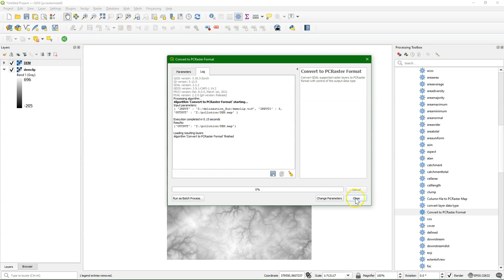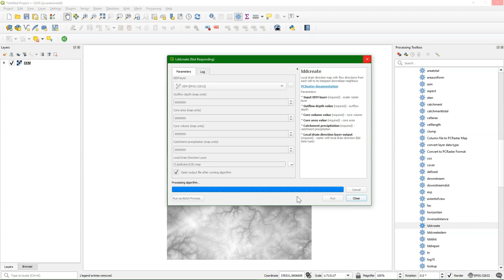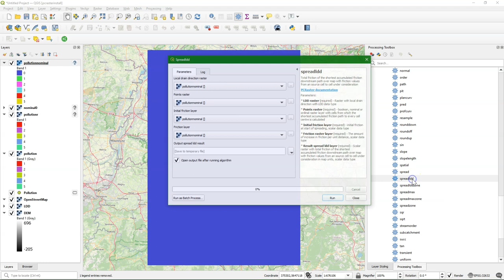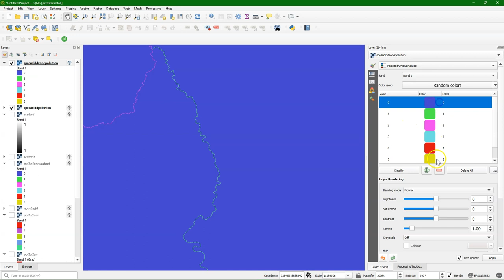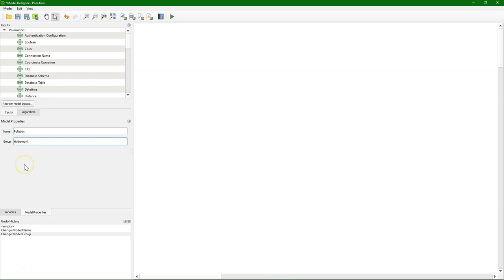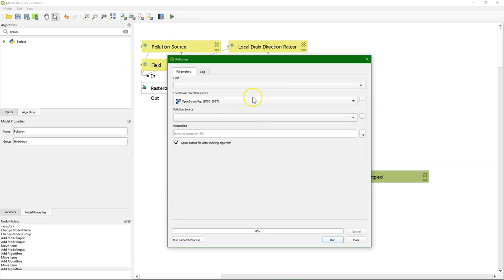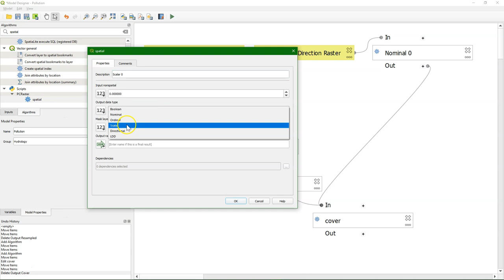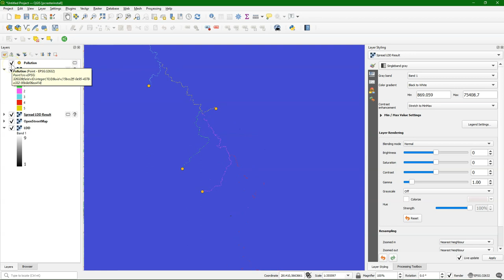Routing pollution over the flow direction with PCRaster in QGIS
The first part of the video shows how to use PCRaster tools in QGIS to route pollution over the local drain direction raster. In the second part we'll build a tool for this in the Graphical Modeler.

PCRaster tools used: lddcreate, spatial, cover, spreadldd, spreadlddzone, path

0:00 Pollution routing
11:13 Implementation in the Graphical Modeler